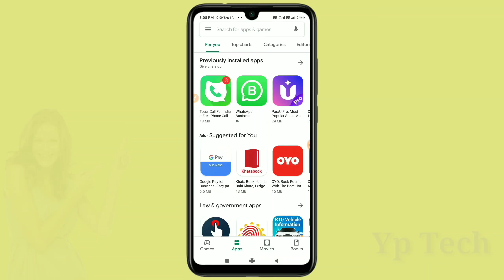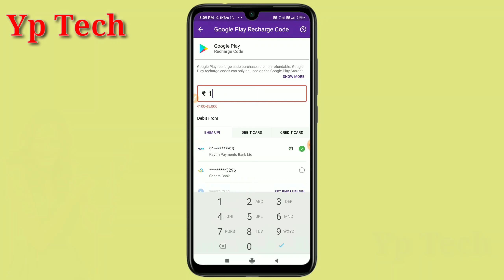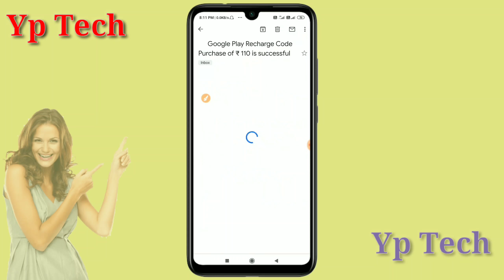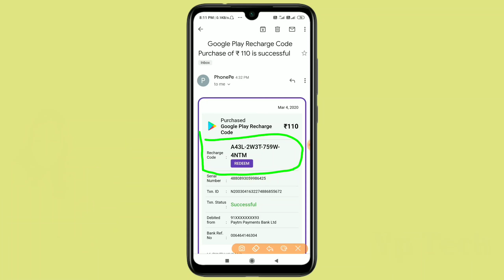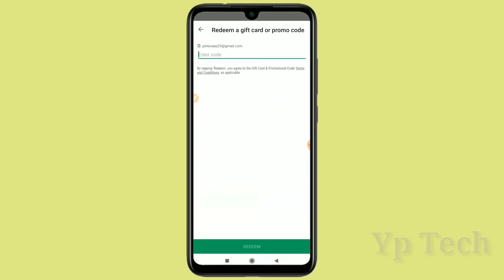Redeem code kaise banaye || free fire ke liye redeem code kaise banaen,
नमस्कार दोस्तों स्वागत है आपका आपके चैनल yp tech
 दोस्तों आज के वीडियो में बताने वाले हैं कि आप अपने मोबाइल से प्ले स्टोर के लिए रिडीम कोड कैसे बनाएं दोस्तों अब बहुत आसानी से बना सकते हैं वीडियो को पूरा देखिए वीडियो में पूरा स्टेप बाय स्टेप बताया गया है वीडियो अच्छा लगे तो वीडियो को लाइक कीजिए चैनल पर नए होंगे तो चैनल को सब्सक्राइब कीजिए वीडियो देखने के लिए बहुत-बहुत धन्यवाद

✔Video editor and Voice By➡Mr_Pintu_Kumar

keep_like_share